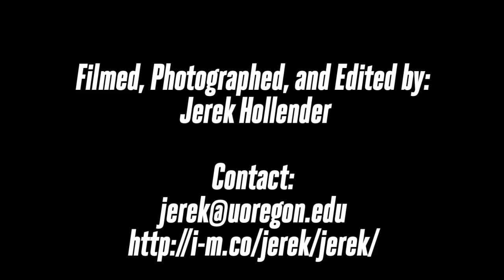Nocturnal Invasion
This project is a series of long exposure photos and video that depict the nighttime invasion of Hendricks Park by eerie looking creatures made from light. I choose to do this project because I wanted to explore the possibilities of light painting photography. I had done some in the past but not to this extent. I found myself very intrigued and started to develop the concept for this project. I choose the eerie invasion theme because the dark forest setting of Hendricks and the ability to create multiple figures in each photo. The "light Painting" effect is achieved by taking long exposure photos and using a light source to draw while the shutter is still open. My exposures varied in length from 4 to 12 minuets and I used an LED flashlight to create the effects. I also had a video camera set up to record the making of each photo. The videos were sped up ~1800%.

The song is Intro by el pilar azul (from freemusicarchive)